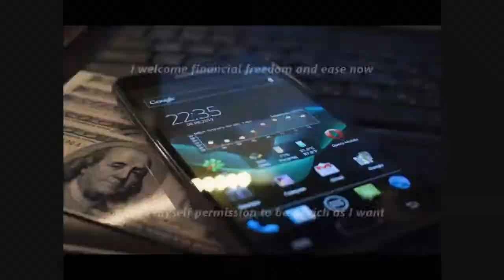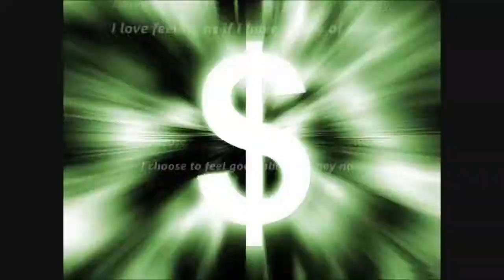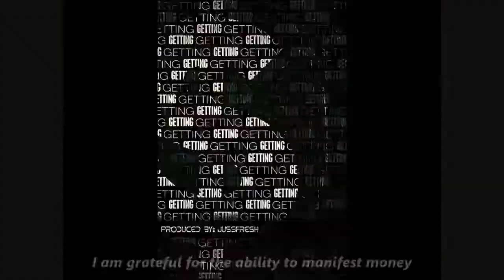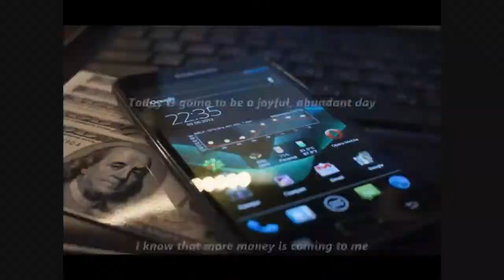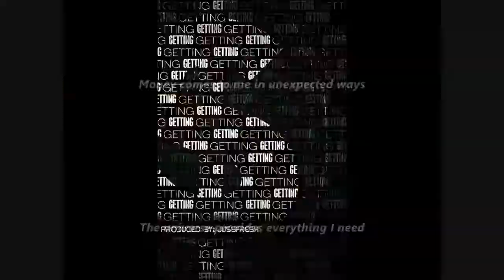⚛Money Magnetizer Subliminal Audio & Visual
Audio Affirmations:

I am abundant, prosperous and wealthy.
My abundance continues to grow, expand and flourish every day.
Money continually flows into my life and I am prosperous.
I am grateful to be worthy and that I deserve money and wealth.
It is my divine destiny to be wealthy, prosperous and abundant.
I desire the highest and best of myself.
I now draw the highest and best to me.
Any amount of money I desire appears through my divine right.
I give thanks for the immediate complete, divine fulfillment of all my desires.
My value and my self-worth are increased by everything that I do.
All financial doors are open, all financial channels are free.
I attract and bring prosperity to everything I do.
I am grateful to know how to do the right thing with money.
I appreciate all that I have.
I have absolute certainty in my ability to generate any amount of income I choose.
I accept only that which is good.
Rich, divine idea's come to me and I am always abundantly blessed.
I speak of success and prosperity.
My words uplift and inspire others.
I am increasingly magnetic to prosperity, abundance & money now.
Good things come to me easily.
I am always at the right place at the right time.
Every day in every way I am growing richer and richer.
I know that whatever I declare the universe will provide.
I deserve the unlimited abundance of the universe.
As I do what I love, money, abundance and prosperity flow freely to me.
I give generously to myself and to others.
I have a wealth of valuable skills and talents which builds me wealth in return.
I am open to unlimited abundance.
I give thanks that every day in every way I am growing richer and richer.
I accept only the best to happen and it always does.
I allow myself to dream big and expect big.
I deserve to be rich.
I see myself living my ideal life.
I am rich, self-confident, loving and generous.
I trust my amazing ability to create abundance.
It is such a wonderful feeling knowing that I am financially free forever.

⚛IF YOU WANT TO FURTHER MANIFEST THE LIFE OF YOUR DREAMS -

Watch in HD. 🎧 Headphones/Earphones are optional. Use this subliminal video often to develop an abundance mentality. Watch and listen for best results. You can still get results from just watching or just listening if that's more convenient for you. This subliminal video has both text and audio affirmations. Set to a comfortable volume. Use at least once a day until no longer needed. Do not listen while driving or operating machinery.

Strong hidden ideas swiftly overcome your conscious resistance and enter your subconscious mind, which is the only level where you may cause tremendous alteration. Your subconscious receives these commands as absolute reality and responds accordingly. Nothing can stop you once your limiting notions have vanished. Make the life you desire happen swiftly and simply. Create the life you want quickly and easily.

Any change you wish to make that cannot be made by conscious means MUST be accomplished through the subconscious mind. We use subliminal Affirmations, which are short statements that we repeat again and over. They are repeated so that they can penetrate your conscious mind and reach your subconscious mind, which is the portion of your mind that determines your beliefs, by constant repetition.

Listen at least twice a day till you receive the desired effects.

Consistency and repetition are two critical aspects in successfully physically rebuilding your brain's neural circuitry.
Allow as much of the secret message audio to play as possible. You may be guaranteed that your subconscious mind will record ALL of your suggestions and affirmations.

Complete all of your goals faster and easier than you believe!

👉 TO PLAY THIS VIDEO ON REPEAT, RIGHT-CLICK ON IT AND SELECT "LOOP."

The Whole Universe is Magic Vibration and Energy. The "rulers" are aware of this and take advantage of it. Magic is all around us. Please do not be duped by films that make magic look fictitious.

You are providing a greater positive vibration of light that communicates with love and harmony in our hearts.